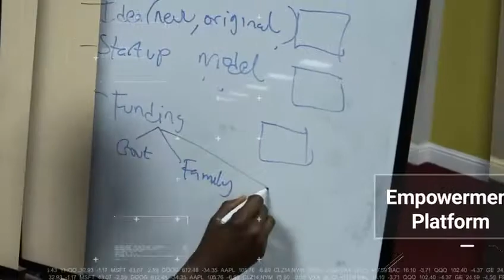Welcome to CREED